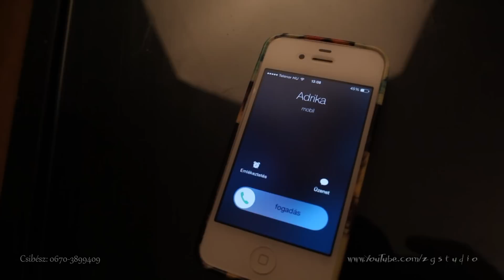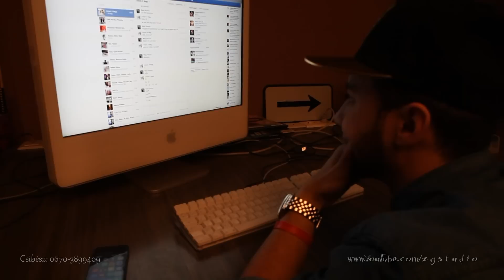Szolnoki Csibész-Minden éjjel-Official ZGstudio music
A felvétel Artisjus szerzői jogvédelem alatt áll,felhasználáshoz a szerző engedélye szükséges!
Csibész elérhetősége:+3670/8819790
Hangszerelte: Rácz Ali
Szöveg : Szolnoki csibész
A videófelvétel a ZGstudio tulajdona!